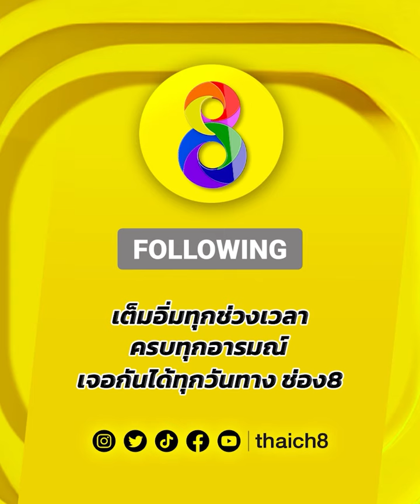แข้งอย่างโหด! หวดรัวๆ จนต้องยอม! | Muay Thai Super Champ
🥊แข้งอย่างโหด! หวดรัวๆ จนต้องยอม!